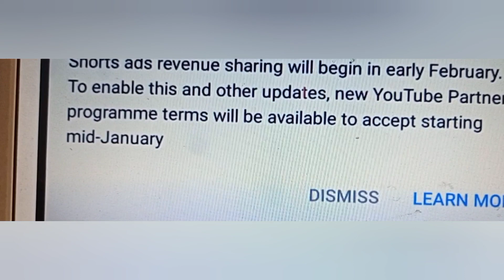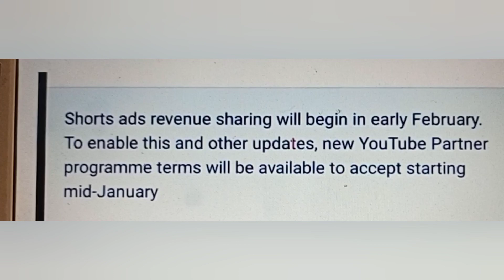షార్ట్స్ రెవిన్యూ | Shorts ads revenue sharing will begin in early February Message in Yt Studio App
yt studio new message
Shorts ads revenue sharing means
Shorts ads revenue sharing in yt studio
Shorts ads revenue sharing will begin in early February
youtube shorts Monetization, shorts Monetization, youtube shorts Monetization update, youtube shorts Monetization Official Update, youtube shorts, shorts channel monetize kaise kare, shorts channel monetization update, youtube update